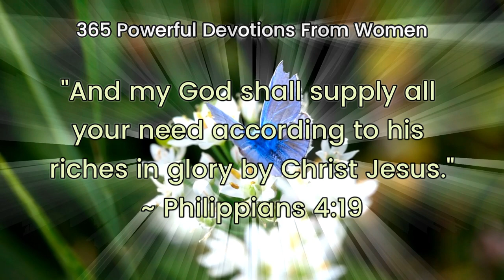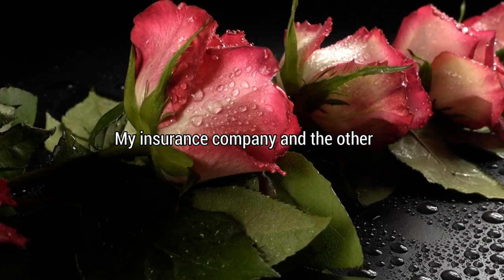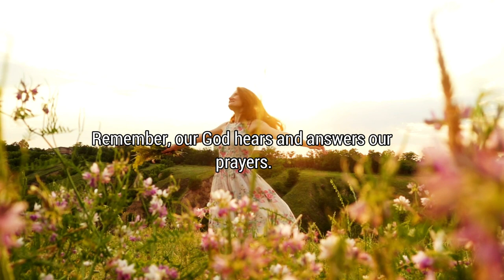Our God Is A Faithful God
Our God Is A Faithful

God sees our life. He promised to supply our needs. We just have to trust Him. Do you?

Join us every 5:00 am PHT for a 5-minute Daily Devotional